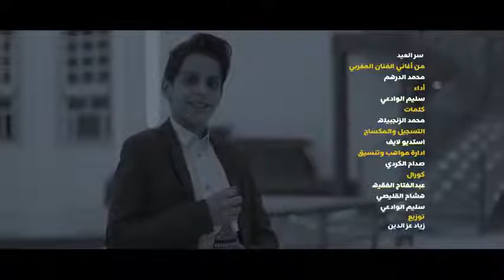7 July 2022